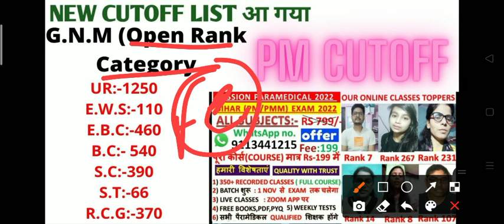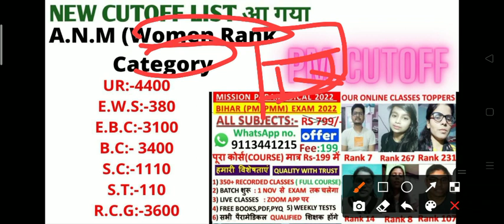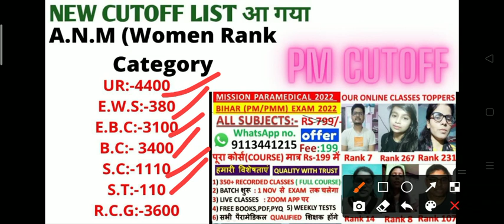bihar paramedical(PM/PMM) exam cutoff 2021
paramedical counselling date
paramedical counselling date 2021
paramedical ka counselling kab hoga
Bihar paramedical exam cut off 2021/Bihar paramedical exam cut off/paramedical exam result
bihar paramedical exam result date| bihar paramedical result 2021|paramedical entrance exam result
Bihar paramedical 2021 answer key | Bihar paramedical 2021 Questions answer | Bihar paramedical 2021 Questions solution in hindi

paramedical admission important documents
paramedical mein admission ke samay kya kya documents lagega
paramedical counselling date
paramedical counselling kab hoga
paramedical result 2021 kab aaega
bihar paramedical 2020/bihar polytechnic 2020/bihar paramedical passing mark/bihar paramedical cutt off 2020/stay with education/official cutoff 2019.
Bihar paramedical 2021/कितना नंबर पे सरकारी college मिलेगा/bihar paramedical cutoff 2020
paramedical passing marks | paramedical cut off 2021 | paramedical pass marks 2021 | paramedical cutoff
Bihar paramedical 2021 Cut-off|| Bihar (Pm/pmd) 2021 ka cutoff Kya rahega?

PM and PMm are in medical part.bihar paramedical 2021 exam kab hoga
bihar paramedical 2021 seats course wise and college wise
Bihar Paramedical  2021 cutoff|| (Pm/pmd)  2021 cut off|| Bihar Paramedical 2020 counselling date,Bihar (pm/pmd)  2021 counselling kab hoga, Bihar Paramedical 2021 ki tayri kese Kare,(PM/PMD)  2021 Ka counselling kab hoga,
ihar Paramedical  2021 total seats|| Bihar Paramedical (PM/PMD) Totals seats  2021||,